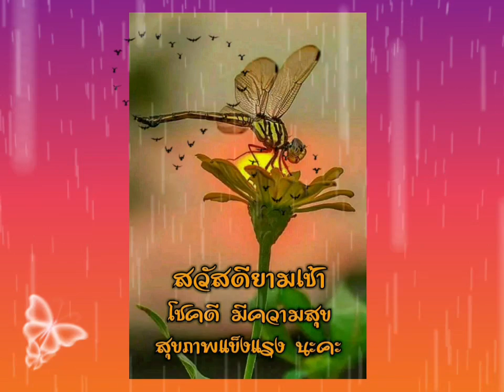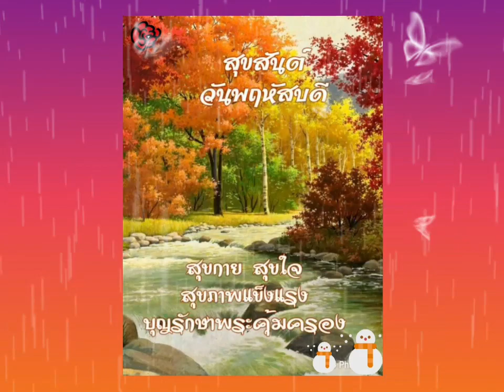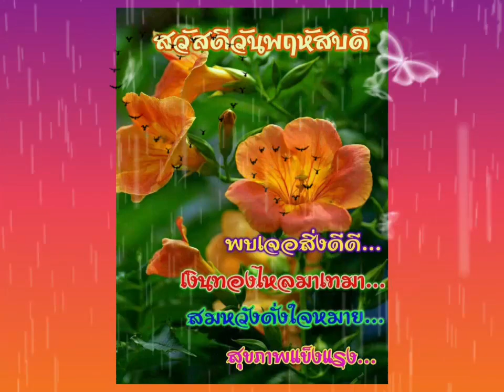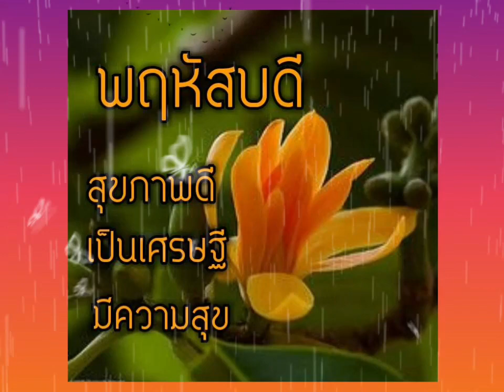สวัสดีพฤหัสบดี ** ปีกฝันเปียกฝน ** พอร์ช